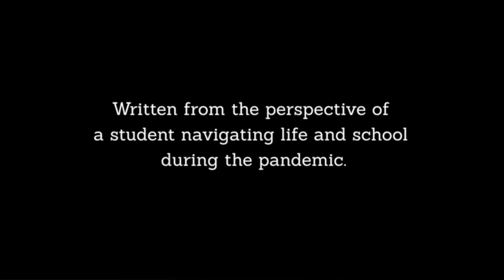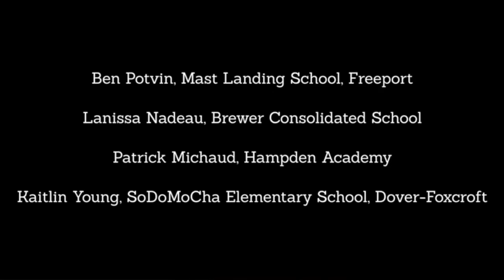Music – Sandra Barry, Maine Music Educators Association talks with Kaitlin Young